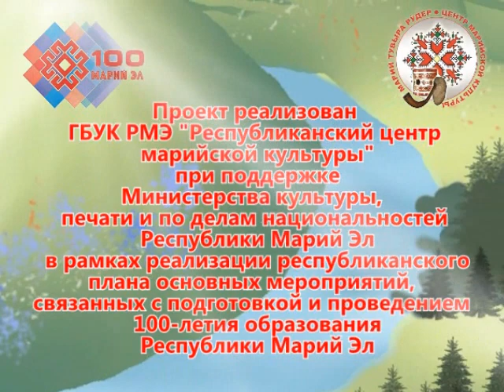Мультурок. 16 урок